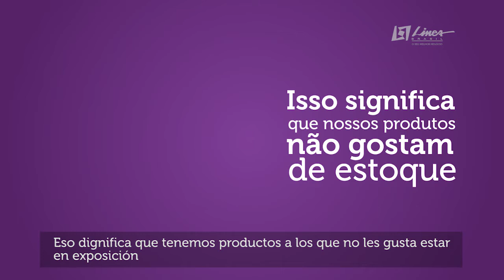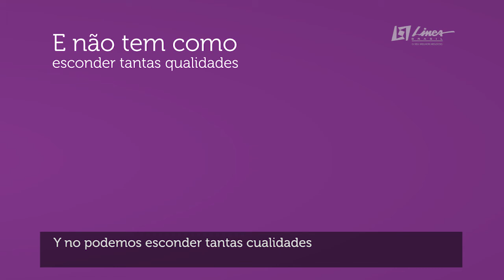Numeros Linea Brasil 2016_Legendado